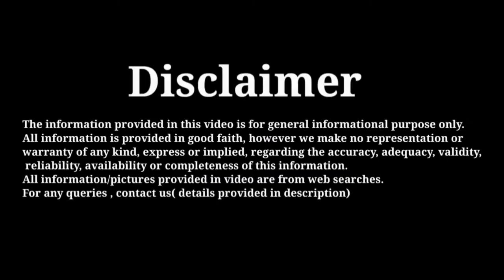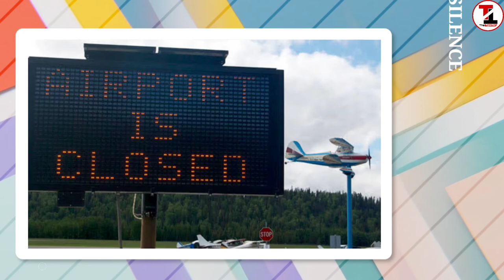NYEPI: BALI'S DAY OF SILENCE | Balinese new year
NYEPI: BALI'S DAY OF SILENCE | Balinese new year | NYEPI day | The Typwriter

Nyepi is a Balinese "Day of Silence" that is commemorated every Isakawarsa according to the Balinese calendar. It is a Balinese celebration mainly celebrated in Bali, Indonesia. Nyepi, a public holiday in Indonesia, is a day of silence, fasting and meditation for the Balinese.
Nyepi is a Hindu celebration that marks the start of a New Year – a day to cleanse the island from the previous year's misdoings and bad omens, establishing a pure and positive year ahead.
Why does Bali have a day of silence?
What is the Nyepi festival?
Can we talk on Nyepi Day?
What do tourists do on Nyepi Day?
What strict rules must everyone follow Nyepi?
What can you not do on Nyepi?
What is in day of silence in Indonesia?
Do and dont on Nyepi?
Bali's New Year's Day of Complete Silence
All you need to know about Silent Day
Nyepi Balinese New Year
Nyepi, the Balinese 'Day of Silence'